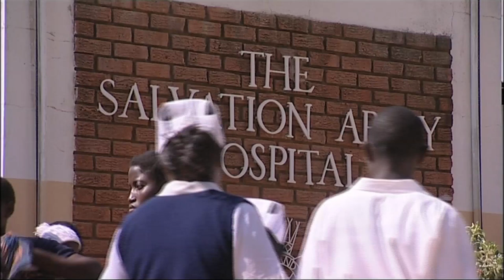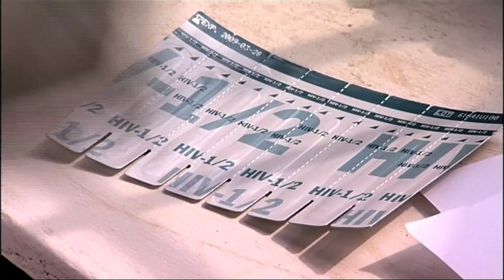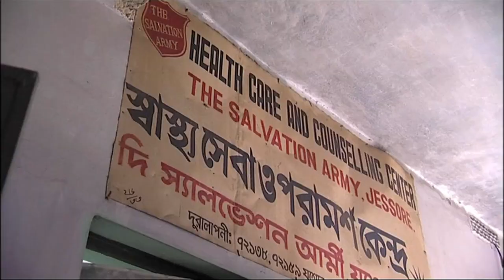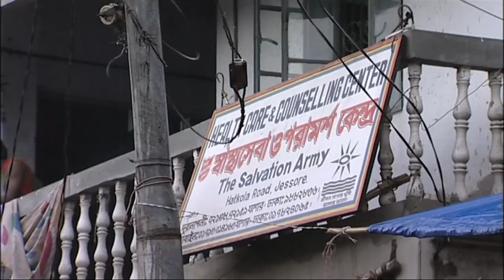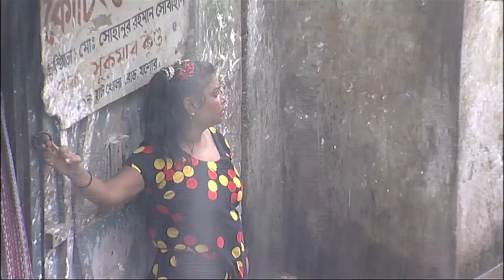HIV/AIDS Complete Film - The Salvation Army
We travel to various countries around the world to find out about HIV/AIDS. We discover how The Salvation Army is helping those affected by the virus and also what it is doing to prevent it spreading.